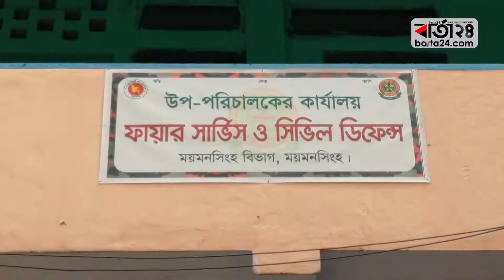ময়মনসিংহের বেশিরভাগ বহুতল ভবন অগ্নিঝুঁকিতে | Barta24.com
ময়মনসিংহ নগরীতে পাল্লা দিয়ে বাড়ছে বহুতল ভবন নির্মাণ। কিন্তু নিশ্চিত করা হচ্ছে না ভবনের অগ্নিনিরাপত্তা ব্যবস্থা। অগ্নিঝুঁকি মোকাবেলায় সংকট রয়েছে ময়মনসিংহ ফায়ার সার্ভিসের। ফলে বহুতল ভবনের কোথাও অগ্নিকান্ডের ঘটনা ঘটলে, তা মোকাবেলায় হিমশিম খেতে হবে ফায়ার সার্ভিসকে।